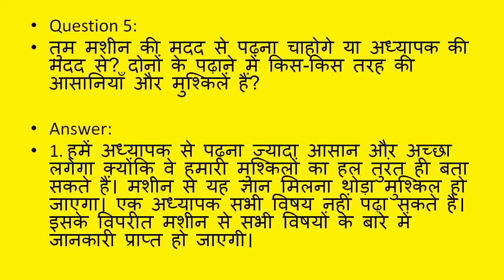VE DIN BHI KYA DIN THE PRASHAN UTAR वे दिन भी क्या दिन थे प्रश्न उतर Chapter :8 HINDI Class 5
Ncert Book / CBSE /
Class-5 / कक्षा-5 /
Hindi / हिंदी /
Rimjhim / रिमझिम /
Chapter-8 / पाठ-8 /
 Ve din bhi kya din the / वे दिन भी क्या दिन थे /
Question-Answer / प्रश्न-उत्तर